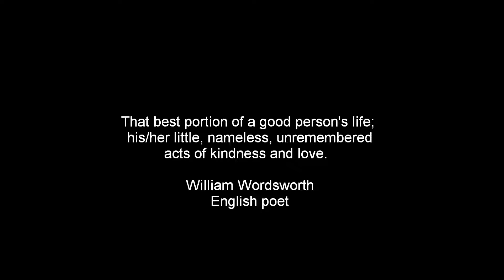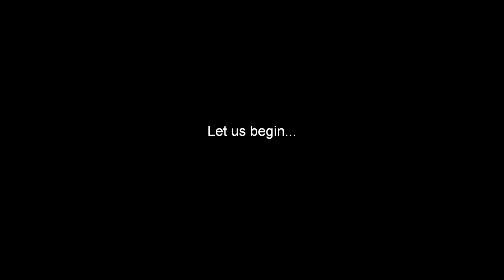Kartavya (Sagar) Studio version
Studio version, Recorded while in Nepal
Music & arranged by Kishor lama.